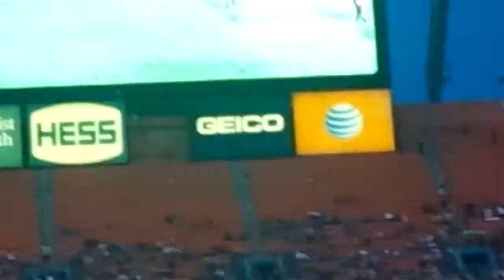Inter vs Juve Internationals Cup Miami.